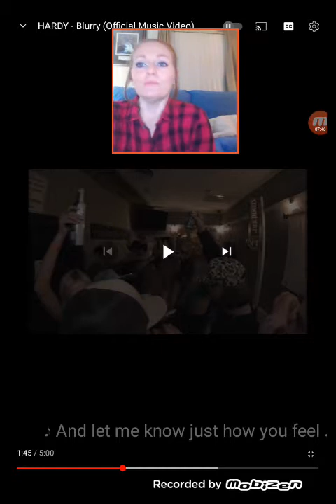My Reaction to @HARDYmusic @hardyvevo2876 , Blurry💯🔥🤘❤️🥀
one of the greatest songs ever